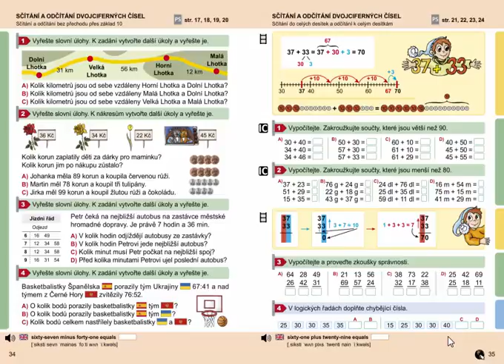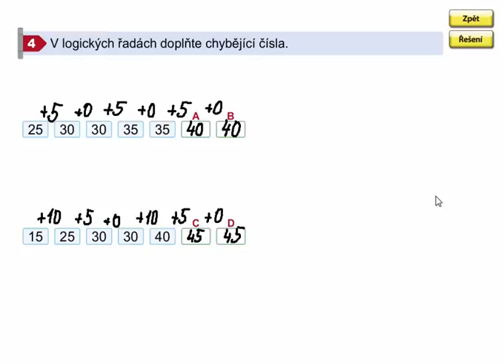Logické řady, Matýskova matematika 7. díl, strana 35, cvičení 4